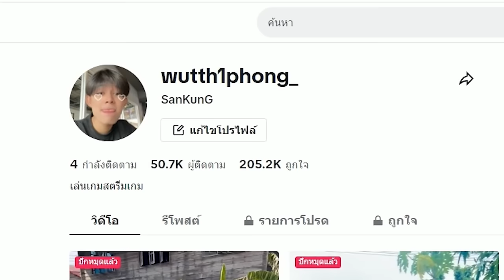ลองใช้เซ็ตคอมโบ ตามTikTok จะเล่นได้มั้ยเนี่ยยย